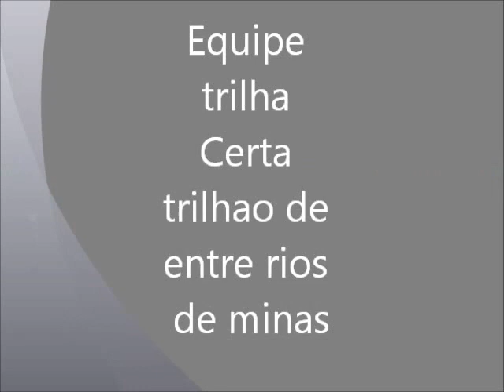Blits no meio do trilhao de Desterro de entre rios